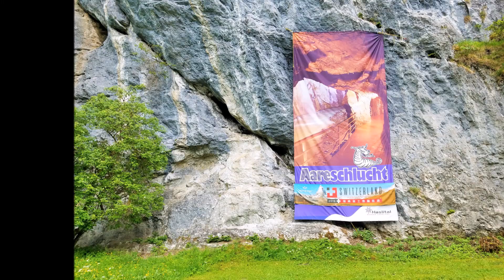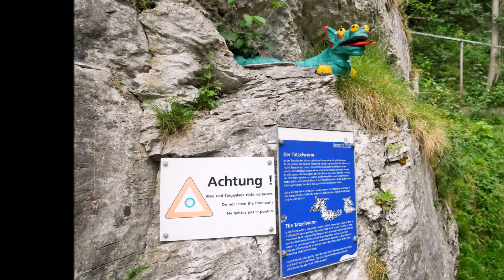스위스 자동차여행(7) 아레협곡(Aareschlucht) @ Meiringen